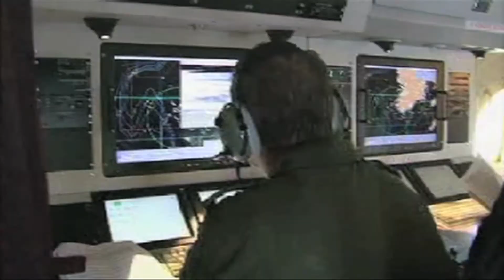On Golden Wings Trailer 10